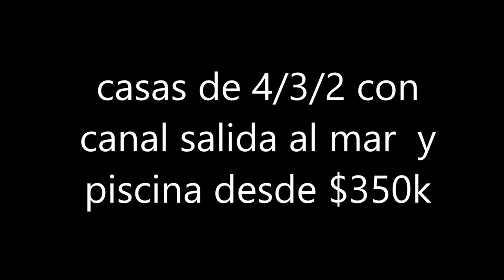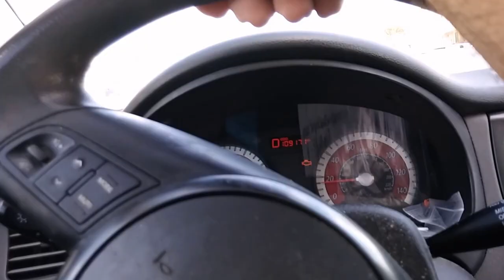VENTA Y COMPRA DE CASAS REMATES DE BANCOS,FINANCIADAS